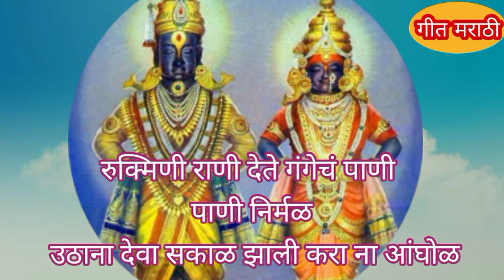विठ्ठलभजन एकादशीविठ्ठलरुक्मिणीचे पुन्हापुन्हा ऐकावे वाटणारेभजन अभंग रुक्मिणी राणी देते गंगेच पाणी